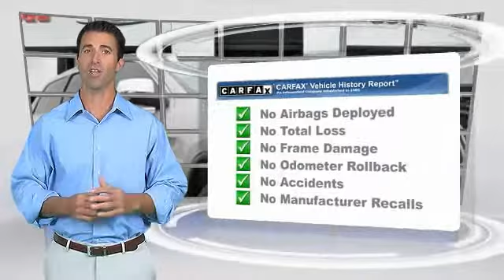2014 Jeep Grand Cherokee Charlotte NC J186064A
2014 Jeep Grand Cherokee Limited

Clean CARFAX. Silver 2014 Jeep Grand Cherokee Limited RWD 8-Speed Automatic 3.6L V6 Flex Fuel 24V VVT ** REDUCED **, CLEAN CARFAX!, LEATHER, Back Up Camera, Must See!, 120 POINT SAFETY INSPECTION ON THIS VEHICLE! For your Peace of Mind, 3.6L V6 Flex Fuel 24V VVT, 8-Speed Automatic.brbrAt The Family Store every used car comes with free oil changes, free loaners, free state inspections and free roadside assistance on top of the best price guarantee!! Also every new vehicle comes with a lifetime warranty!! Recent Arrival! Odometer is 9423 miles below market average!brbrAwards:br  * 2014 IIHS Top Safety PickbrThe Family Store is Carolina's #1 Volume Dealer! Home of the Best Price Guarantee on EVERY vehicle! Why Shop anywhere else? We have no games , nor gimmicks! Simply VIP customer service and no extra fees. Full disclosure, Best Price Guarantee, and VIP customer service! We are looking forward to meeting you very soon!brbrReviews:brbr  * Strong and fuel-efficient engine lineup, including a new diesel V6; upscale interior; plenty of luxury and technology-oriented features; irrefutable off-road ability; outlandish SRT model. Source: Edmundsbr  * Redesigned for 2014 the Jeep Grand Cherokee is already making praises and setting standards for performance, luxury, Best-in-Class Highway Fuel Economy, and attention to detail. A confident and elegant exterior design exudes strength from every angle. For 2014, every Grand Cherokee from Laredo to Summit features premium styling treatments including new, modern front grille and fascia treatments, daytime running headlamps, projector fog lamps and capless fuel fillers. The rear of the Grand Cherokee offers new, larger taillamps with signature LED lighting, a larger rear aerodynamic spoiler and a re-sculpted tailgate for greater rear visibility, and a new capless fuel fill and power liftgate for more simplicity and convenience. Grand Cherokee comes standard with seating for up to five passengers. The new, available premium-quality Natura Plus leather is soft and supple and has outstanding breathability that makes the leather more comfortable in both hot and cold weather. Adding to the luxury and comfort are heated/ventilated front seats and heated rear seats. The rear cargo area in the 2014 Grand Cherokee lets you configure up to 68.3 cubic feet of storage when the rear seat is folded down. Choose from 3 different engines including the new 3.0L EcoDiesel V6 which can attain up to 30hwy mpg, drive up to 730 miles on one tank and tow up to 7,400 pounds. The 3.6L V6 engine features new eight-speed automatic transmission, with paddle-shift steering wheel controls and the new Eco Mode improves fuel efficiency by 9% and allows you to tow up to 6,200 pounds. Finally, the 5.7L V8 engine with Fuel Saving Technology boasts 360hp and 390lb-ft of torque and provides a Best-in-Class 7,400-pound towing capacity. Inside the newly updated Uconnect System features a massive 8.4-inch touchscreen, Full-Feature Navigation, SiriusXM Travel Link/SiriusXM Traffic and HD Radio. Enjoy music on 1 of the 3 available speaker systems including the top of the line Harman Kardon 19 speaker system. Source: The Manufacturer Summary